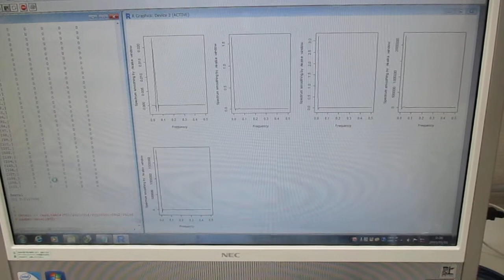超音波の音圧測定解析（バイスペクトル） Ultrasonic-labo